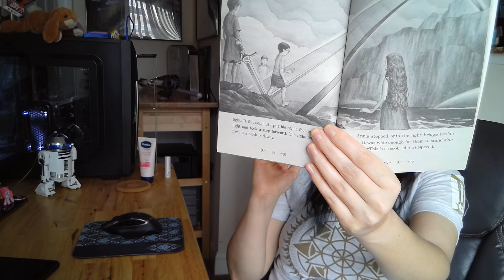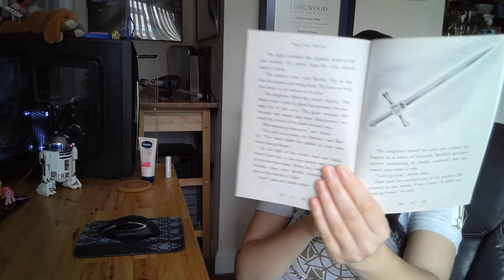May 8 Vlog